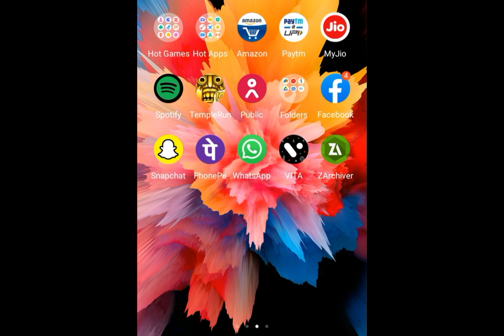How To Download Pvp Texture Pack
How To Get A Pvp Texture Pack